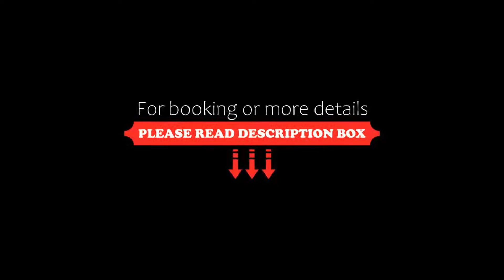Electra Hotel Athens, Athens, Greece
About Property:
You're eligible for a Genius discount at Electra Hotel Athens! To save at this property, all you have to do is sign in.
Boasting one of the most central locations in Athens, Electra Hotel Athens is next to Syntagma Square. A 5-minute walk through charming Plaka takes you to the Acropolis. The enchanting rooftop bar-restaurant enjoys Parliament, Syntagma Square and Acropolis views.
Recently renovated, the classically furnished rooms come w...
Property Type: Hotel
Address: 5 Ermou, Athens, 105 63, Greece
Searching For
1. Electra Hotel Athens - Athens - Greece
2. Electra Hotel Athens - Athens - Greece Address
3. Electra Hotel Athens - Athens - Greece Rooms
4. Electra Hotel Athens - Athens - Greece Amenities
5. Electra Hotel Athens - Athens - Greece Offers and Deals
Audio Credit:
Track Title: Subway Dreams
Artist: Dan Henig